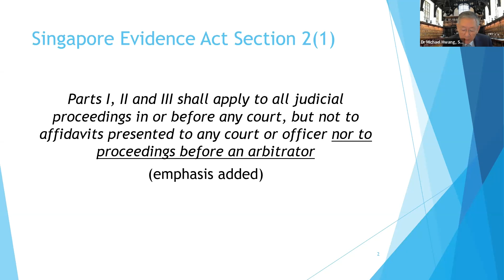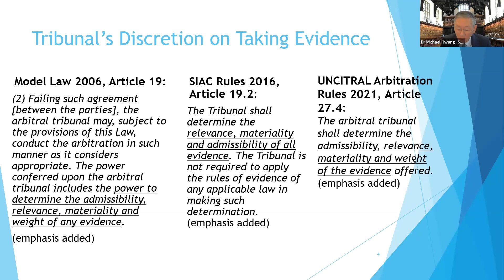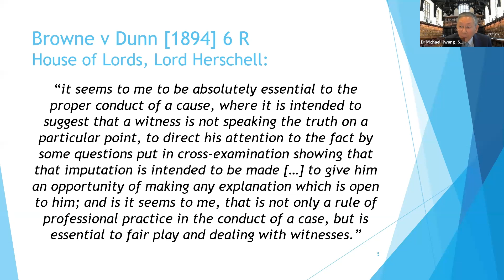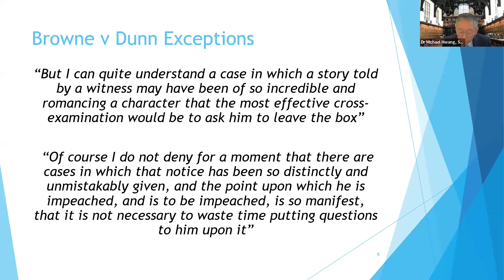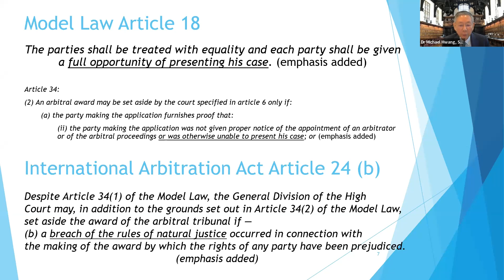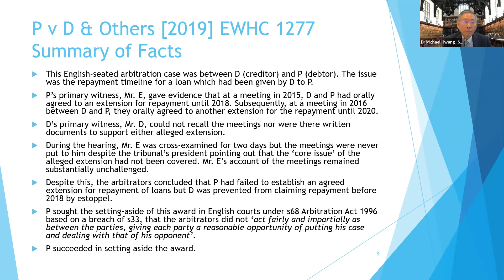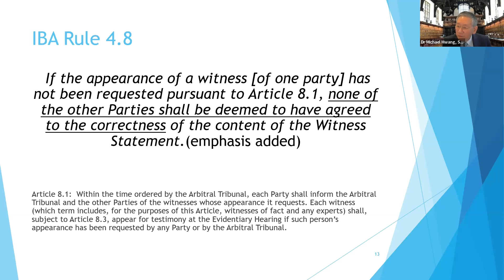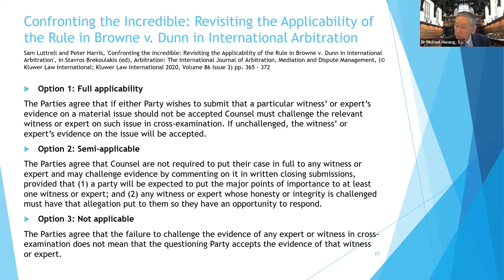SIAC Academy Annual Lecture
Can/Should the rule in Browne v Dunn apply to International Arbitration? The lecture will first cover the importance of this topic and the misconceptions that are commonly assumed about the sources of the Law of Evidence in the Singapore legal regime as well as their applicability to Singapore seated arbitrations. Following this, the rule in Browne v Dunn will be discussed (together with its exceptions). The lecture will then focus on the significance of this case in relation to international arbitration.  While the international arbitration community has generally assumed that this rule did not apply to modern international arbitration practice, this assumption now needs rethinking in the light of the recent English High Court decision of P v D & Others [2019] EWHC 1227. This discussion will be held in the context of satisfying Article 18 of the UNICITRAL Model Law and on the criteria to fulfil the reasonable opportunity for each party and witness to respond to serious allegations made against them. Suggestions will be made how the rule in Browne v Dunn might be satisfied outside a direct challenge in cross-examination, e.g. by way of Opening Submissions or even in contrary witness statements, which will give the other side an opportunity to rebut these challenges in the way it sees fit.